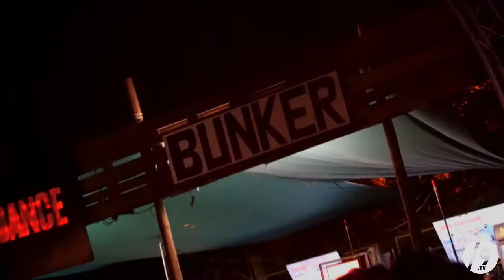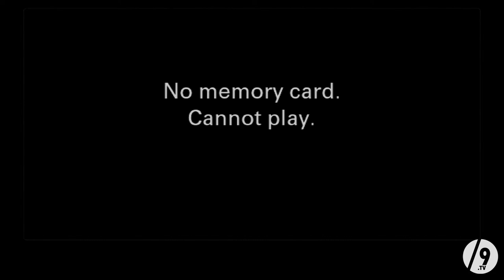JOYHAUSER BUNKER STAGE PARSIDANCE 2019